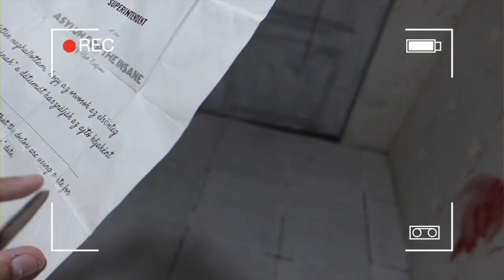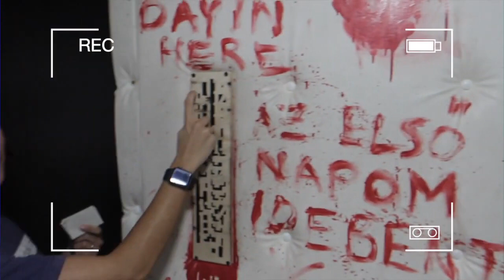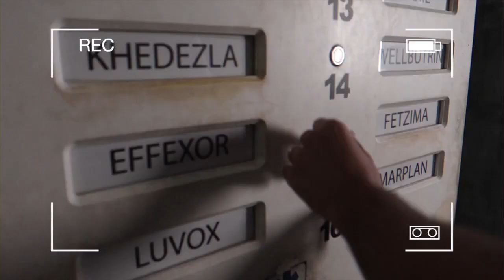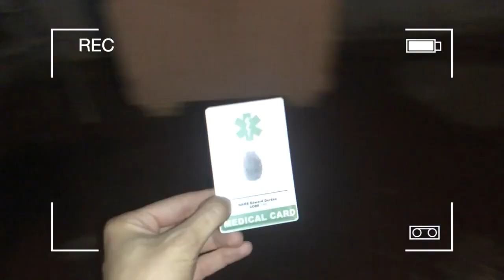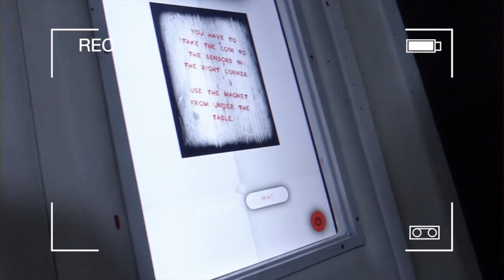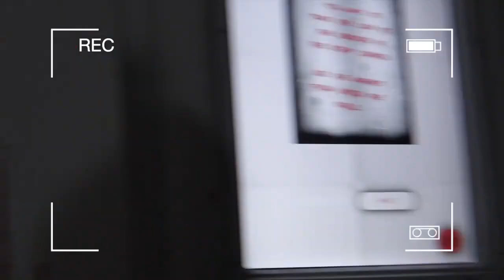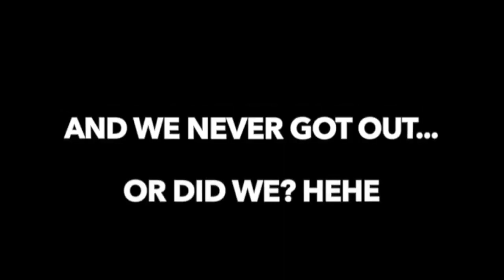Escaping an Insane Asylum *escape room* | Couple Vlogs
In this couple vlog with my husband and I we will try to escape this "insane" asylum. Listen guys... I really suck at escaping escape rooms, ok? but I hope you enjoy this video watching suffer a little. 🙌🏻